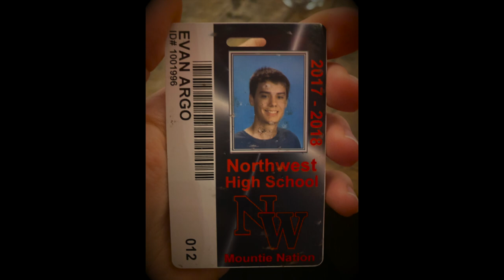First Years trailer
hehehe coming soon :)

Song - Perpetuum Mobile by Penguin Cafe Orchestra